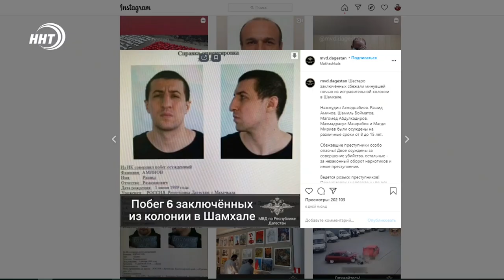Задержан пособник беглецов из колонии в Дагестане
Задержан пособник сбежавших из колонии 6 заключенных, сообщает следственный комитет Дагестана. Он приходится родственником одного из них.

Подозреваемый в содействии Заур Аминов – брат сбежавшего Рашида Аминова, отбывавшего наказание за убийство.

Установлено, что он помогал заключенным материалами, необходимыми для рытья и обустройства тоннеля. Следователи не исключают, что у сбежавших были и другие сообщники. Эта информация проверяется оперативниками.

Напомним, что накануне был задержан начальник мастер производственного цеха колонии, в отношении которого возбуждено уголовное дело по халатности.